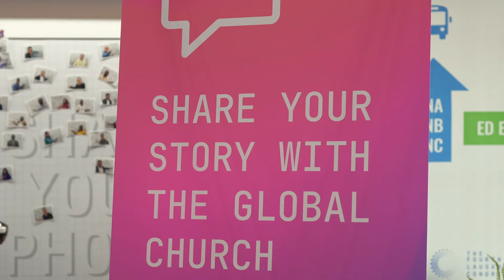Fourth Lausanne Congress: Day 2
The Fourth Lausanne Congress hosted by the Lausanne Movement is taking place in Incheon, South Korea. Day 3 (24 September 2024) of the event focused on missional community. The day included Plenary Sessions and strategic discussions focused on a variety of topics.